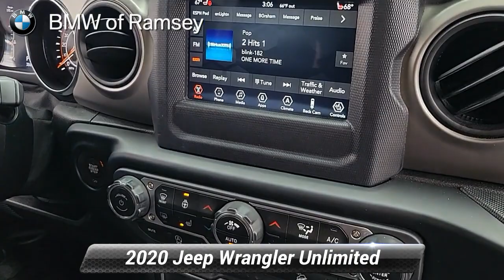Used 2020 Jeep Wrangler Unlimited Willys, Ramsey, NJ B4544T